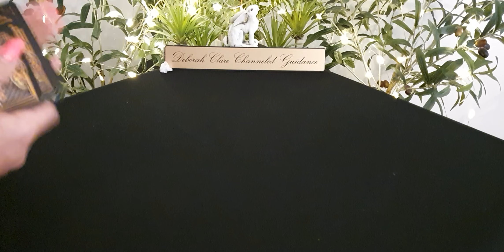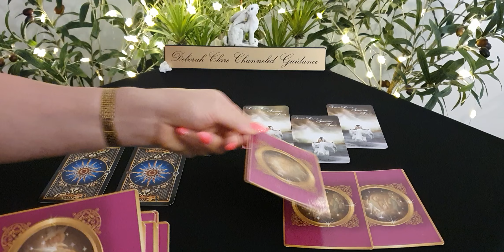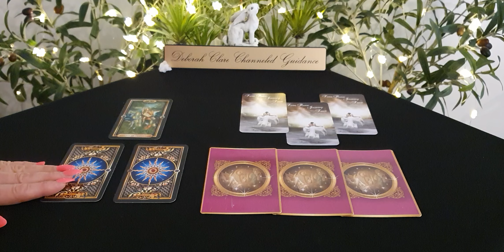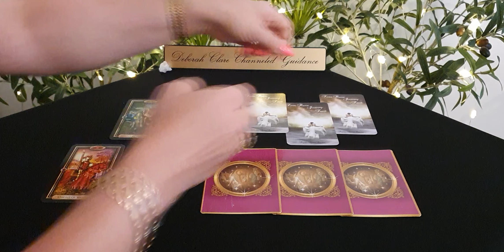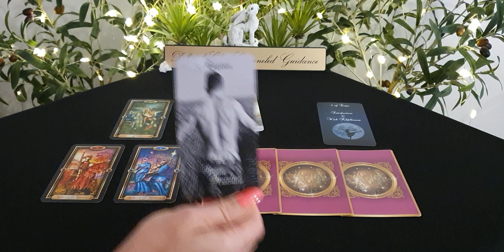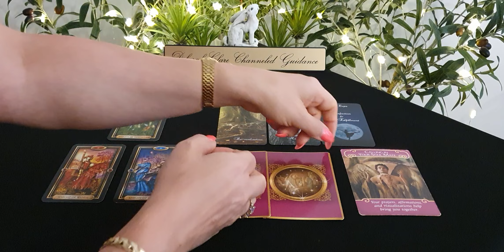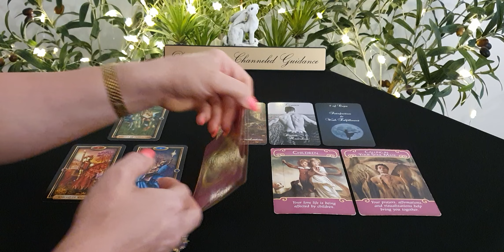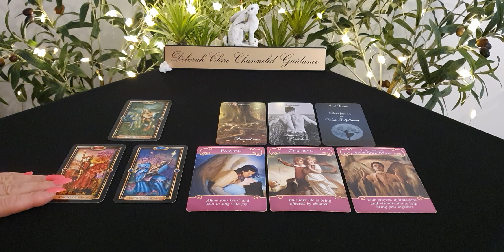*TAURUS* Singles Soulmate! July-December '20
My website bookings page will reopen on the 29th June to accept new bookings for July :)

(Not taking clients at this time. Fully booked until 2021)

Selection of readings offered: (costs on my website)

Love Reading: (30min)
Extended Love Reading: (2 video's of 15/20mins)
Twin Flame Reading: (30min)
​Extended Twin Flame: (2 video's of 15/20mins, clarifying the other Twin)
Career & Finance Reading: (30min)
Specific Area Reading: (30min)